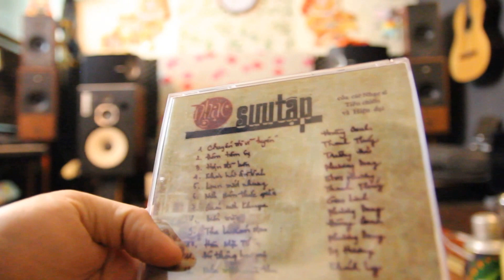Đêm tâm sự - Thanh Thúy (Nhạc trước năm 1975)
Với Epos 11; epos 14 vs Naim Nait 3 vs  Teac 25XS